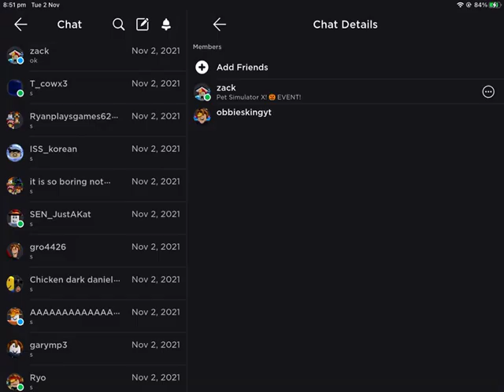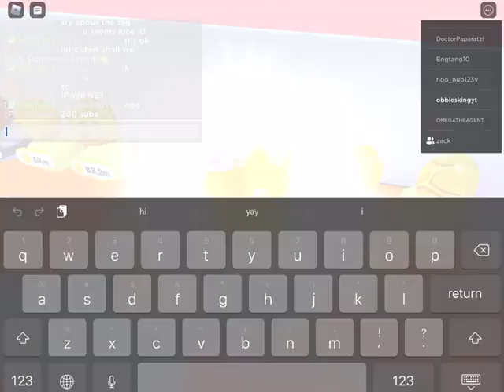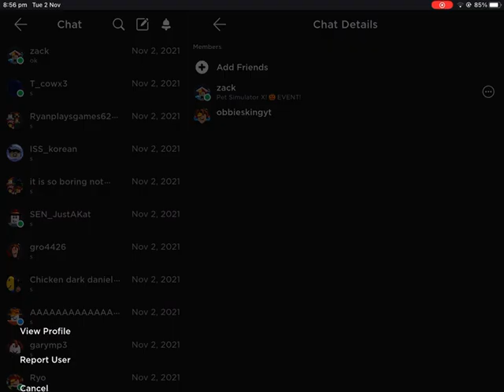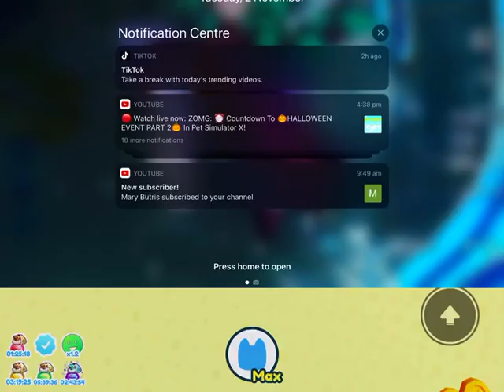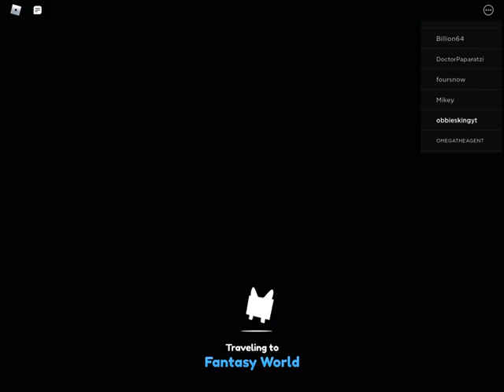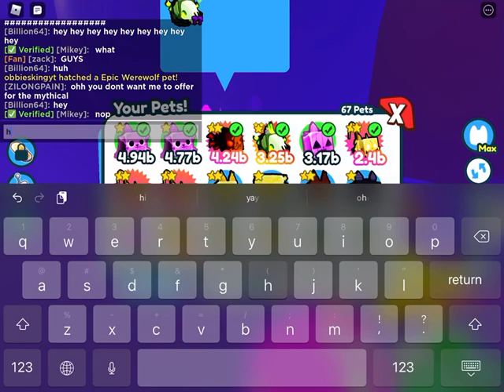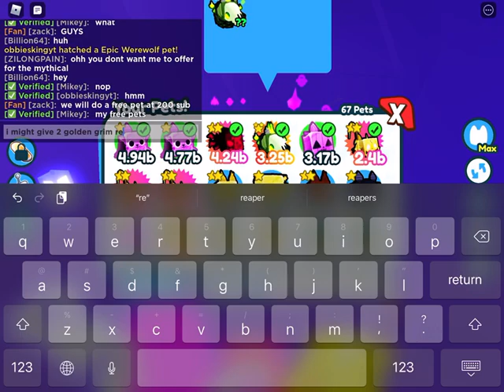Pet sim X